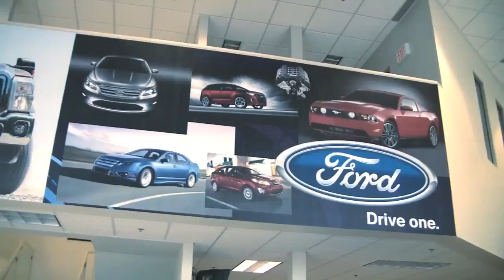Northway Ford Lincoln | Brantford | CAR NATION CANADA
Take a look at Northway Ford Lincoln in Brantford, Ontario, a Car Nation Canada Dealership selling new and used cars, pickup trucks and SUVs.